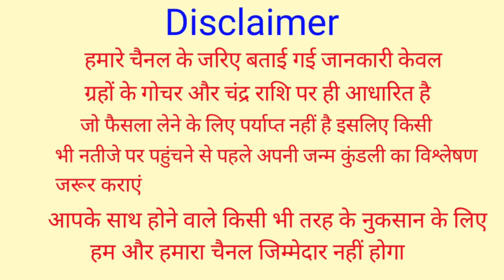होलिका दहन के दिन 1 चीज जरूर खा लेना पूरे साल जमकर आएगा पैसा